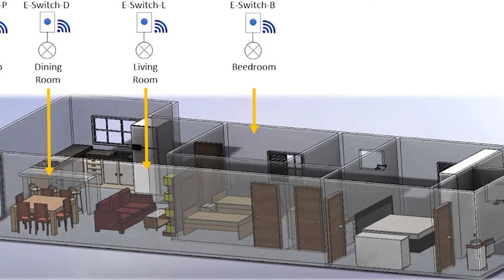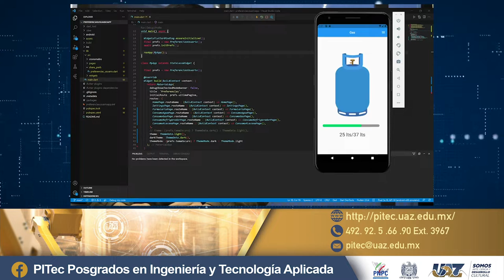Posgrado en Ingeniería y Tecnología Aplicada PITec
Maestría en Ingeniería y Tecnología Aplicada (MITA) Doctorado en Ingeniería y Tecnología Aplicada (DITA)